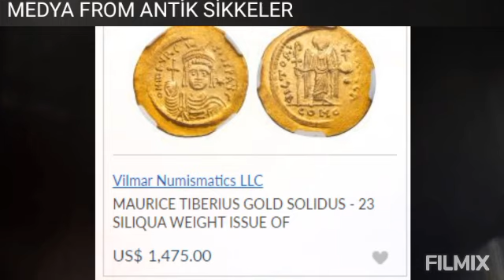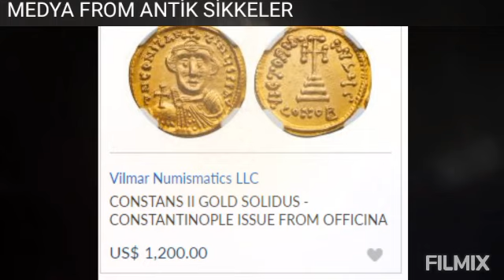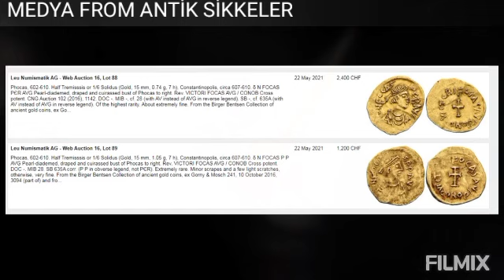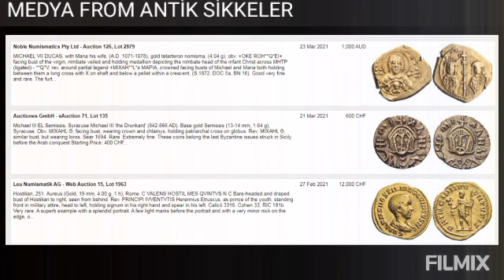Bizans imparatorluğu Altın Sikkeleri byzantine gold Conis money Gold SilverByzantine gold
Bizans gümüş Paraları
Bizans Sikkeleri Müzayede Fiyatları ~ Antik Sikkeler, Antik Paralar
Bizans Paraları ve DEĞERLERİ
Bizans Paraları Fiyatları | Eski Bizans Parası ve Altın Sikkeleri
Ancient greek coins, roman coins, ancient silver coins, gold coins series in this video..
Antik yunan roma altın gümüş eski tarihi paralar ve define kazıları sırasında bulunmuş antik sikkeler bu videoda.conis# money# gold#ÇokKıymetli# AntikYunan# Sikkeleri# ve DefineKazısıParaları#
Dedektör
Define Arama
Define İşaretleri
En İyi Dedektör
İslami Paralar
Lidya Paraları
Sikke Fiyatları
Sikkeler hakkında bilgi
Sikkelerin Bulunuşu
AntikRoma onlineCoins
DefineKazısıParalar   define HEYKELiyatlar
Greek parası
numasimatik